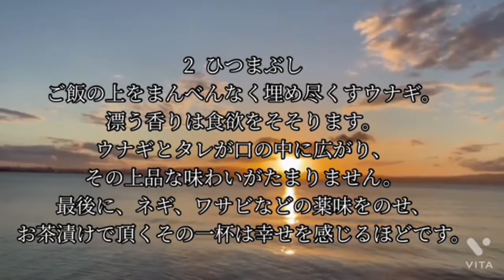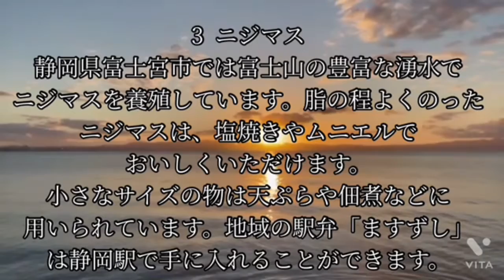静岡県B級グルメ編😀Shizuoka Prefecture B-class gourmet edition😀시즈오카현 B급 음식 편